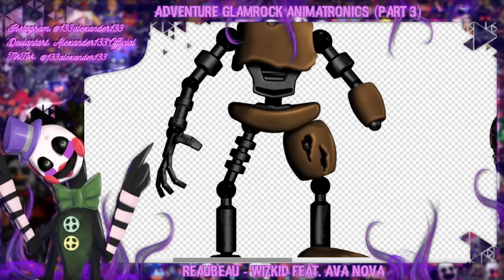[FNAF | Speed Edit] Making Adventure Glamrock Animatronics (Part 3)